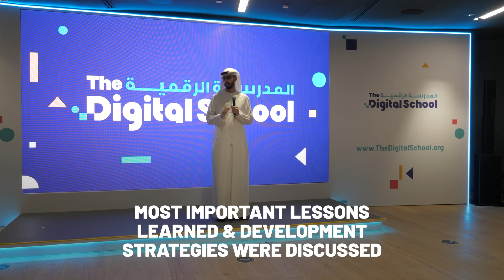A meeting with the members of the board to evaluate the achievements of the Digital School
HE Omar Sultan Al Olama, Chairman of the Board of Directors of the Digital School and Minister of State for Artificial Intelligence, Digital Economy and Remote Work Applications, chaired a meeting and workshop in the presence of members of the board to evaluate the achievements of the Digital School and identify the lessons learned, in addition to setting plans and projects and areas of development to achieve its objectives in the coming phase.